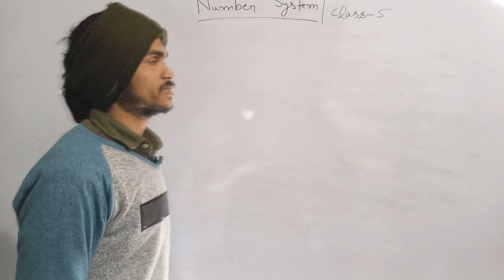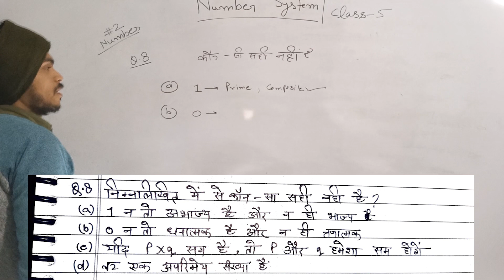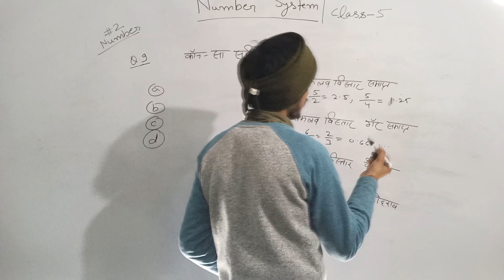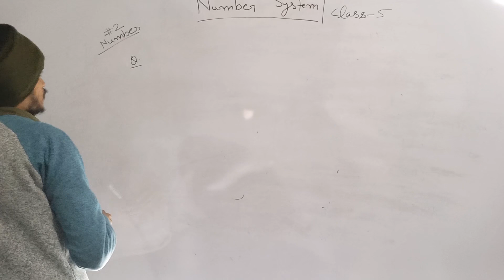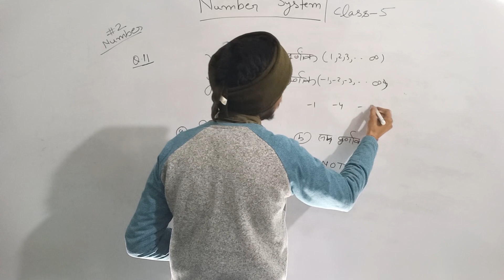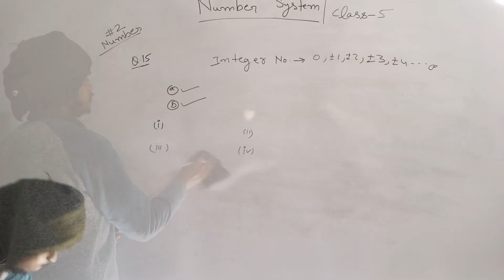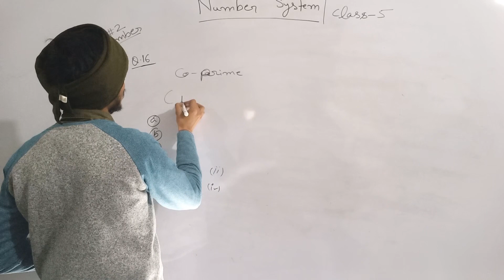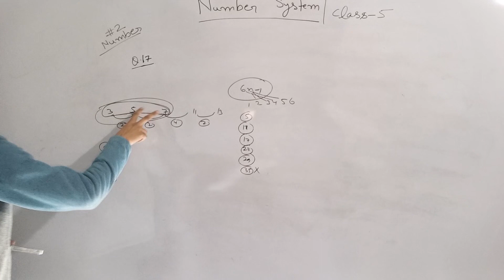Number System - Class 05 Chapter 01